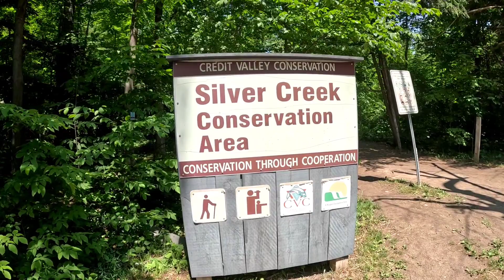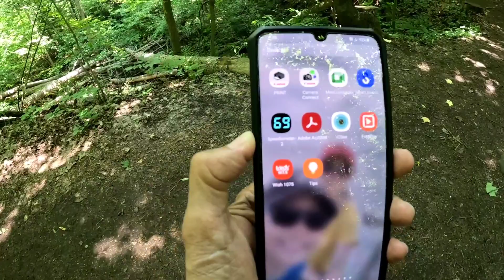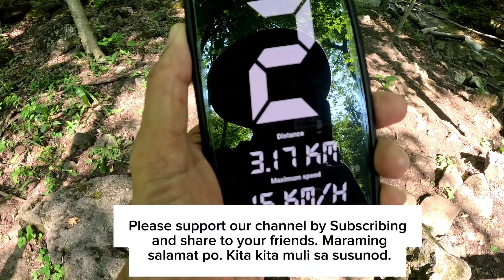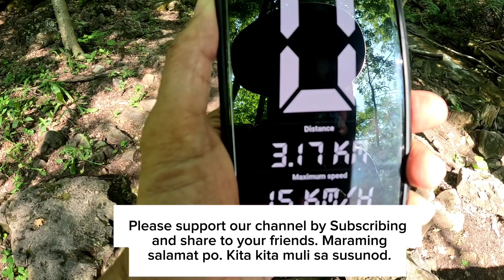Lets Explore Silver Creek | Halton Hills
Lets explore the nature's beauty of this 1,086 acres park close to the city but will give us a taste of the wilderness. This parks features the  headwater of Credit River and a large Niagara Escarpment Valley. Feel and experience the beauty of nature while you do walking and hiking.